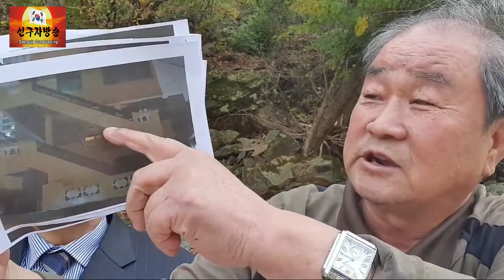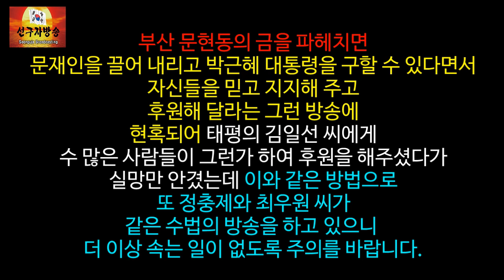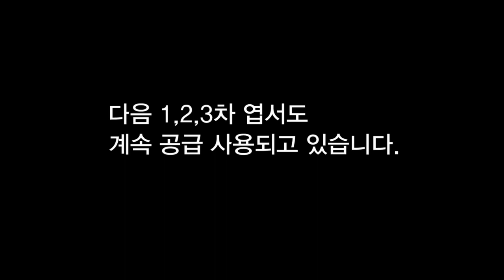정충제 김성태의 전세집에 대한 거짓말